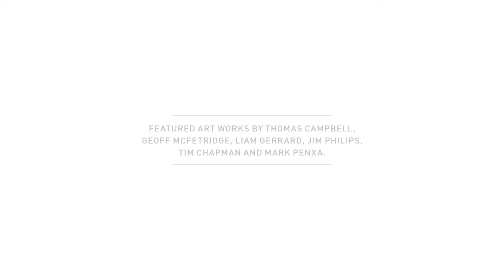O'Neill x Monster Children - 60 Years Of Innovation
O'NEILL PRESENTS A GLOBAL INNOVATION AND ART TOUR CURATED BY MONSTER CHILDREN. The most iconic name in the surf industry is celebrating it's 60th year of operation and innovation with a global art tour curated by Monster Children. Starting in Sydney on March 15th, artworks by Thomas Campbell, Geoff McFetridge, Mark Penxa, Jim Phillips Jr, Tim Chapman and Liam Gerrard, along with a plethora of O'Neill memorabilia will be exhibited in a global art and innovation tour. The exhibition will travel through Asia, Africa, Europe and North America, with the final exhibition being seen in Santa Cruz at the O'Neill Cold Water Classic WT surf event in November.